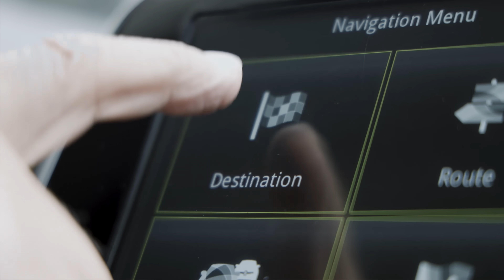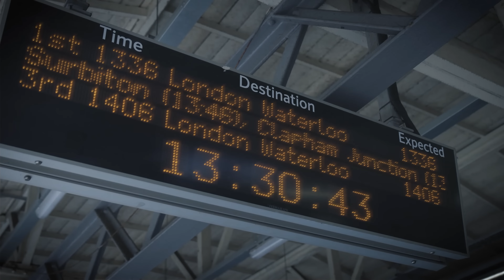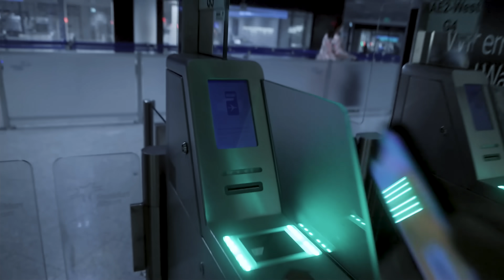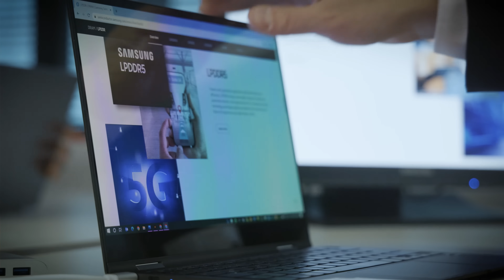Road movie: Samsung Semiconductor Is All Around You 2023 I Samsung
Samsung Semiconductor is all around you in Europe!

Samsung Semiconductor, the invisible engines behind the world's electronics brands, takes to the road to find out what our global colleagues in Paris, London, Glasgow and Helsinki have in store for 2023.
In this video, our colleagues from across Europe introduce their teams and explain their unique approaches, challenges, and methods.
Check out the video and meet our colleagues from different countries!